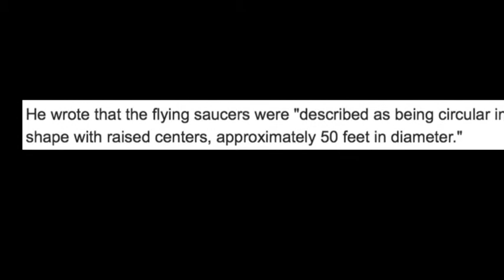The Z Files Episode 4: The Alien Episode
In this episode we talk about the Salt Lake City UFO landings.